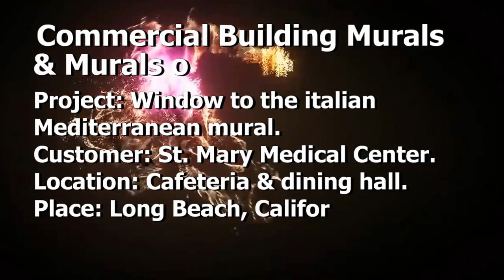Mural in the St Mary Medical Center Cafeteria Long Beach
Commercial Building Murals
& Murals on Public Buildings.
Project: Window to the Italian
Mediterranean mural.
Customer: St. Mary Medical Center.
Location: Cafeteria & dining hall.
Place: Long Beach, California. USA.
Year: 2007.
Artist: by Nestor Chavez©. copyrights.